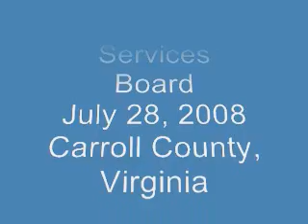Open House of The Fernwood Center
On July 28, 2008, the Mount Rogers Community Mental Health and Mental Retardation Services Board hosted an Open House of their new facility - The Fernwood Center in Carroll County.